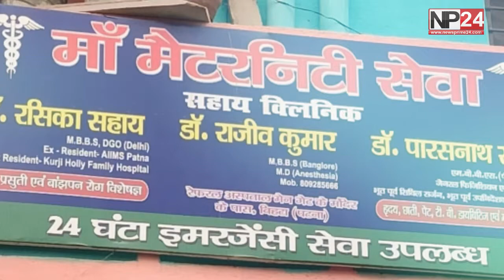Darbhanga:- दिनदहाड़े करोड़ों की लूट | Darbhanga News | News Prime 24